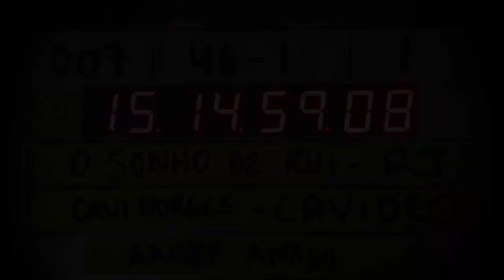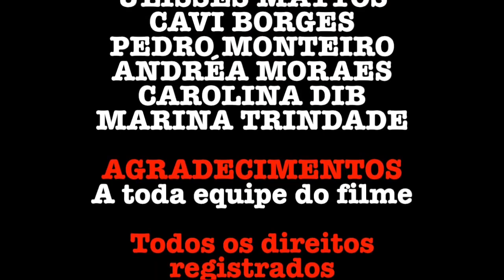Making of de "O Sonho de Rui"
Um filme de Ulisses Mattos e Cavi Borges.